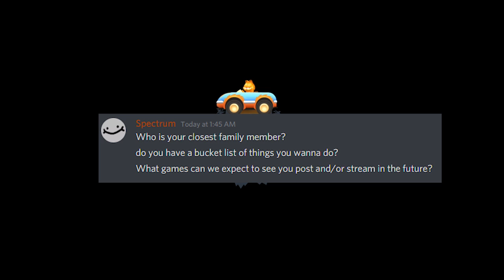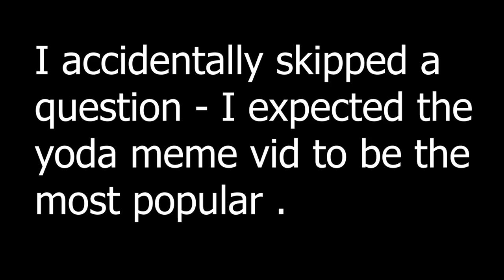Garfield Kart Q&A (definitely not plagiarism)